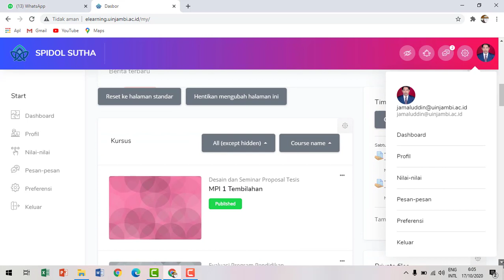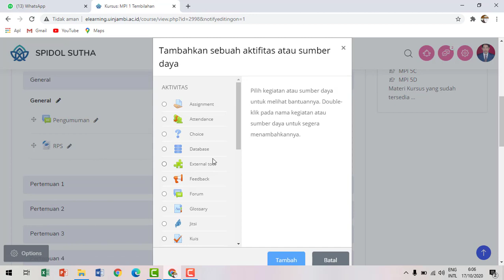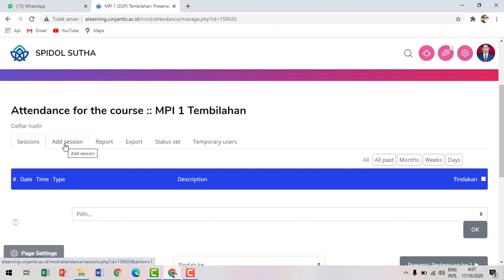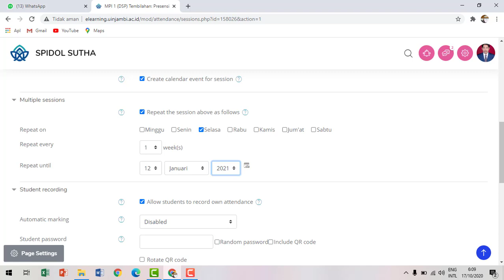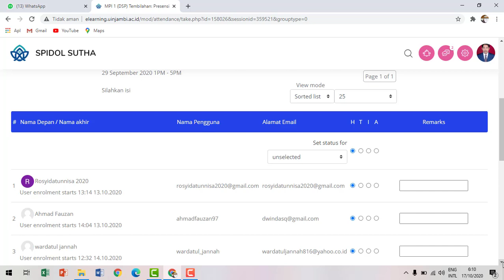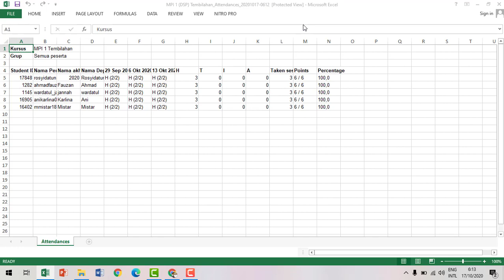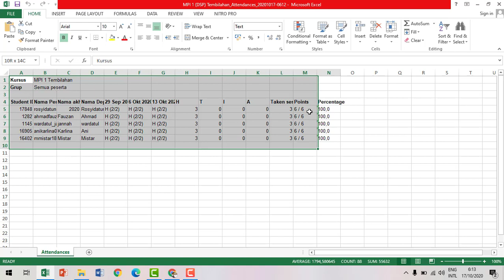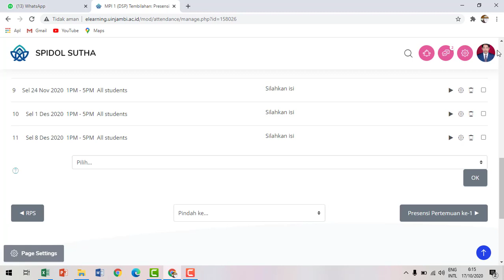Seting Daftar Hadir/Presensi pada e Learning Berbasis Moodle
Tutorial ini memuat petunjuk teknis tentang bagaimana mengatur daftar hadir /presensi pada sistem pembelajaran daring berbasis moodle. Pada contoh ini diterapkan di sistem daring Spidol Sutha UIN STS Jambi. Tutorial ini ditujukan bagi pengajar /dosen dan pengguna terkait lainnya,  dan  sifatnya adalah alternatif.